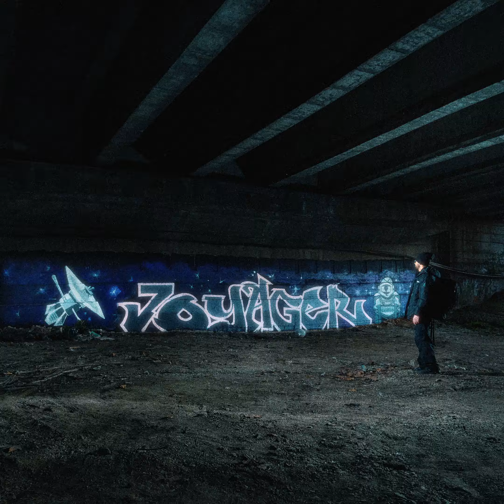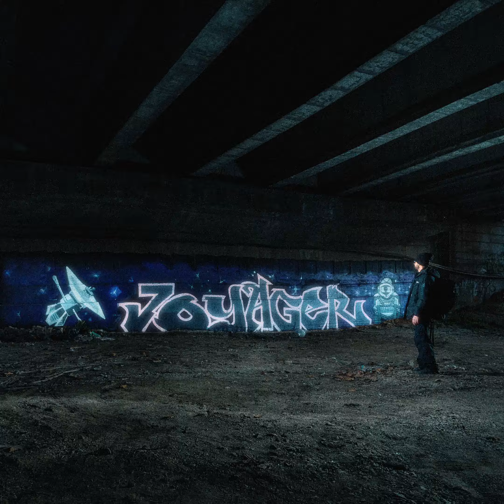Type One, Amarok - Wagwan (prod. Digital Monk) (Official Audio)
𝗙𝗥𝗢𝗠 𝗧𝗛𝗘 𝗔𝗟𝗕𝗨𝗠 "𝗩𝗢𝗬𝗔𝗚𝗘𝗥"

Lyrics & Vocals by Type One, Amarok
Produced & Mixed by Digital Monk
Mastered at True Sound Studios